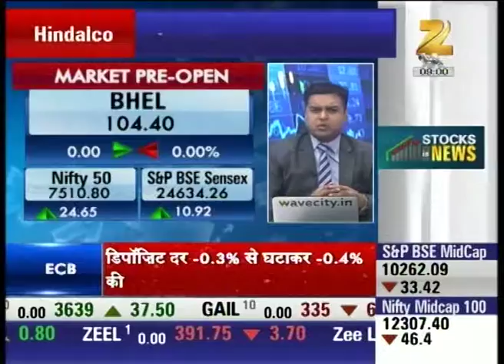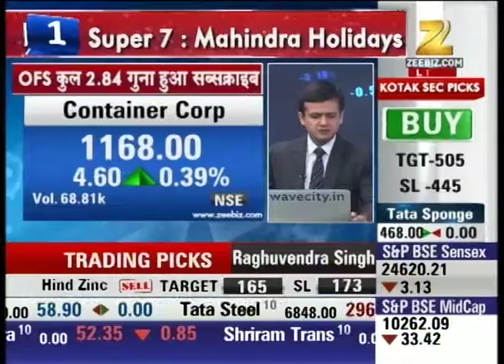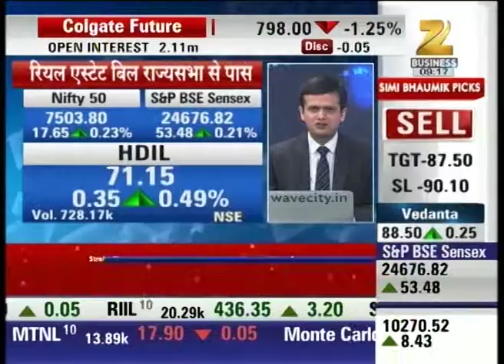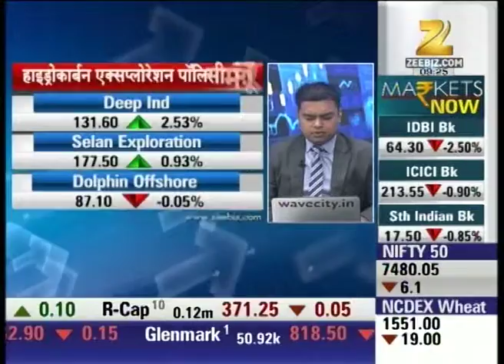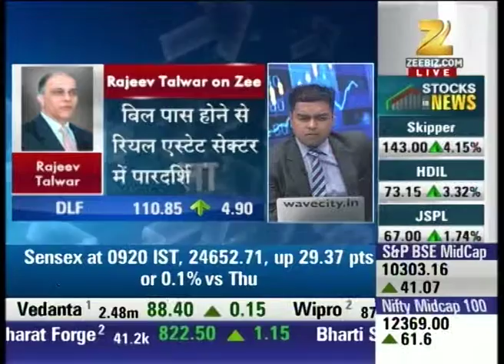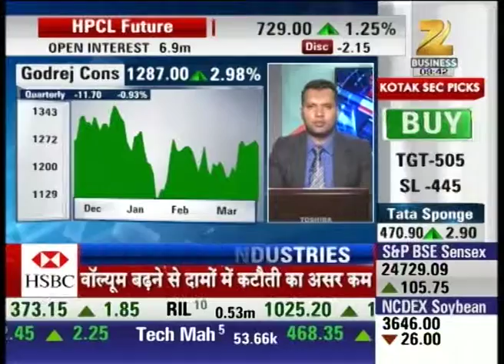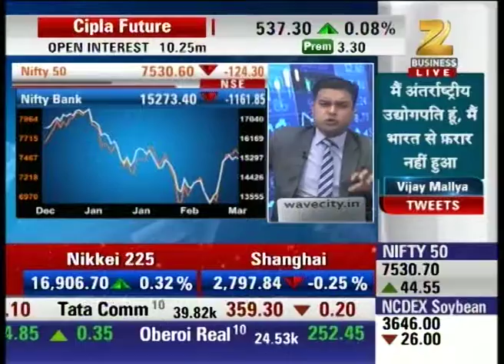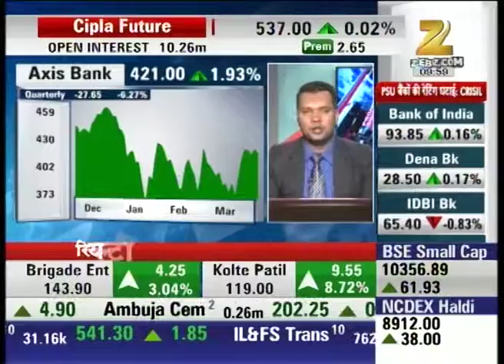Analysis of Indicative actions : First Trade Full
Watch all parts First Trade and stay updated with the latest news updates of share market and stock exchange.